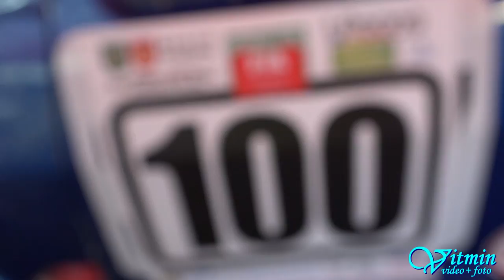Lukáš Tomeček - VW Golf I GTI Oettinger - Dobšinský kopec 2017 - FIA European HillClimb Championship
Lukáš Tomeček si se svým Golfem první generace dojel pro druhé místo na Dobšinském kopci 2017.